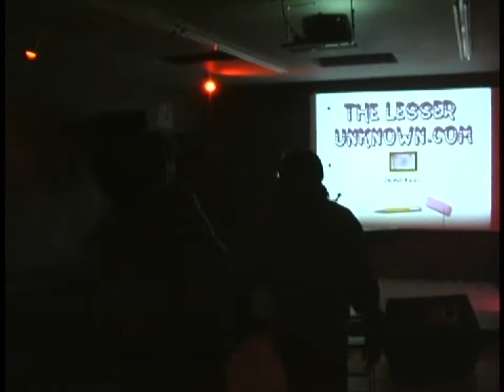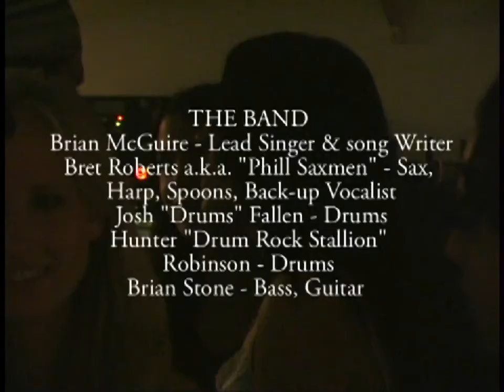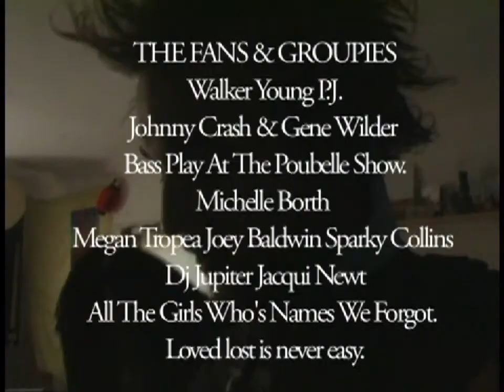The Gene Wilder Doc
From the years of 2005 to 2011
but this doc looks back on the year 2006 when The World Cup was happening and GENE WILDER was on there Los Angeles Tour along with Silince and Hellsent from there days in The OuterLimitz.
You will see what it was like and is like to be a member of Gene Wilder

Directed by Adam Nee
Edited by Thy Tran
Writen and Produced By Brian McGuire & Bret Roberts